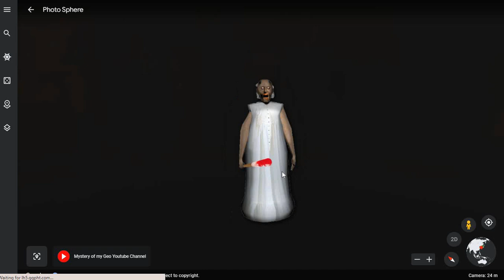Omg! Returns of Robot Dog on Google Earth!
We are found the Robotic dogs on google earth!